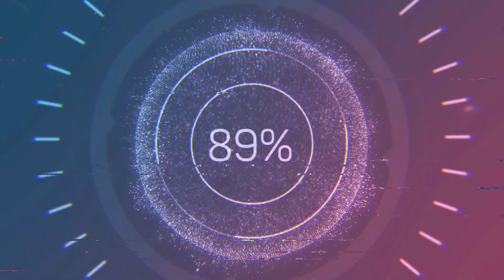RIFLE CBC 7022 VALE A PENA?